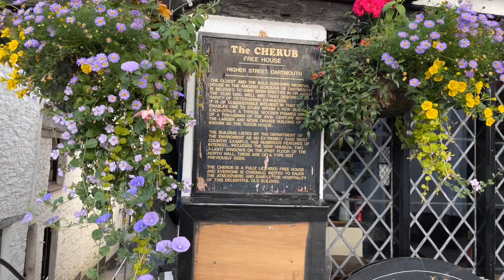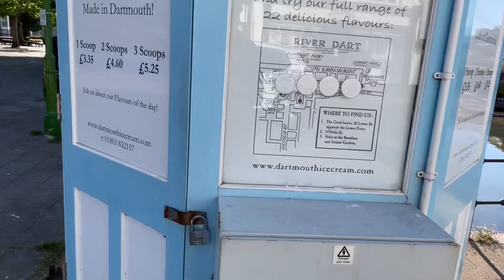A walk around Dartmouth